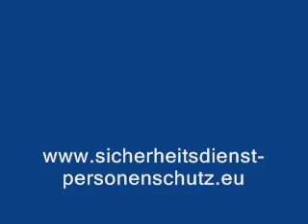Inhorgenta Sprengstoffspürhund Bestätigung Explosive Detection Dogs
Schmuck und Diamantenmesse Inhorgenta 2011 Deutschland. Bestätigungslage nach Einsatzende
K-9 Eventsecurity Spürhunde
Decoration and diamond fair Inhorgenta 2011 Germany. Confirmation situation after employment end Explosive Detection Dog, explosive trackhounds, explosive search dogs, K-9 Eventsecurity of trackhounds eilmeldung bombenanschläge oslo
spürhundeschule, spürhunde schule, detection dog school, spuerhundeschule